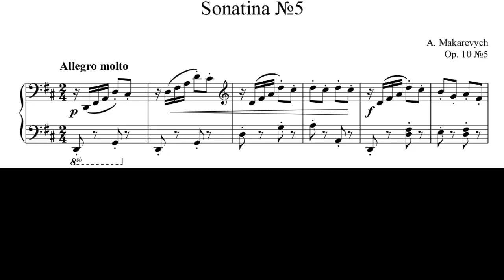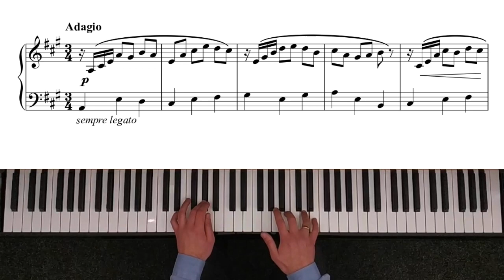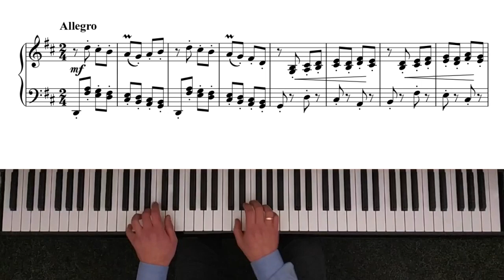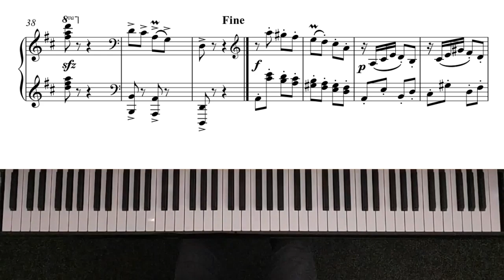Makarevych - Sonatina Op. 10, No. 5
Composed and performed by Andriy Makarevych